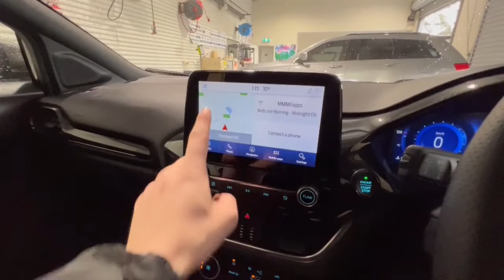2021 Ford Puma Traralgon VIC U52740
2021 Ford Puma JK MY21.25 - Stock#: U52740 - VIN#: WF02XXERK2MJ54675